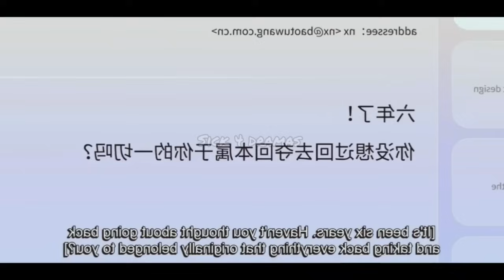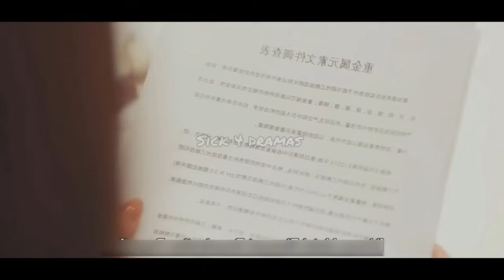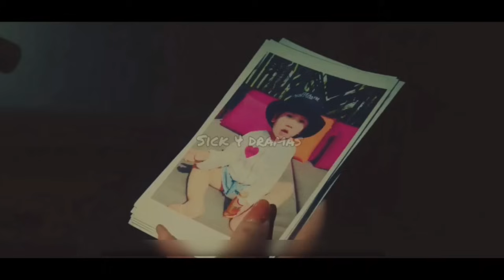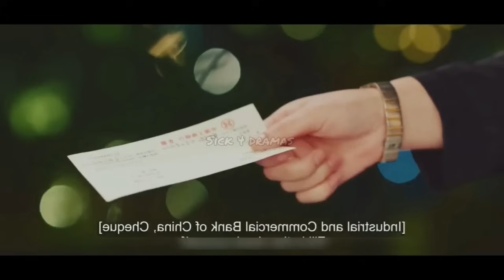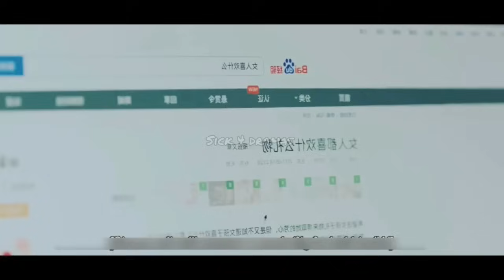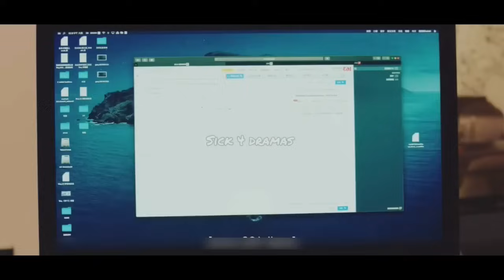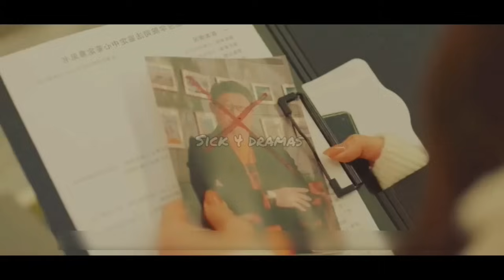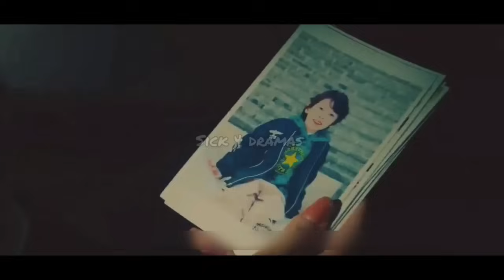She returns to take Revenge to her Ex devil 👿 Husband | Korean drama in hindi | kdrama in hindi